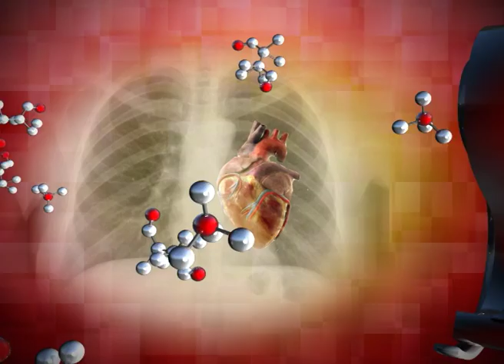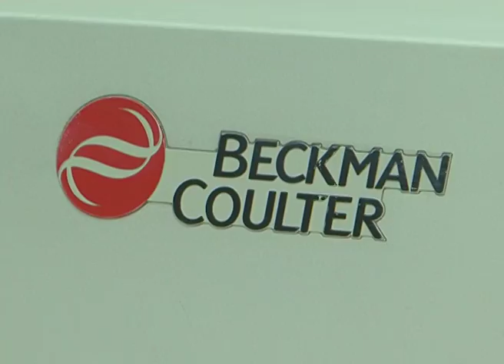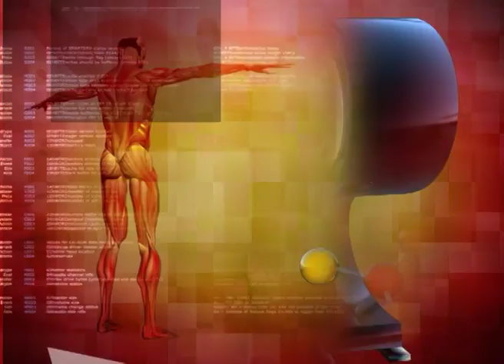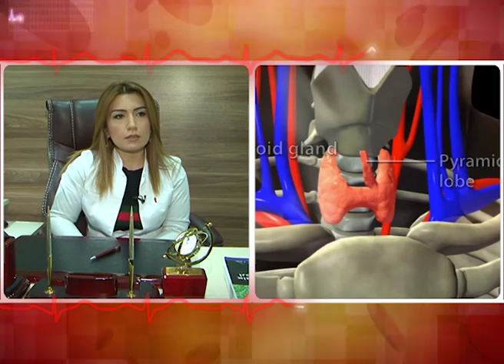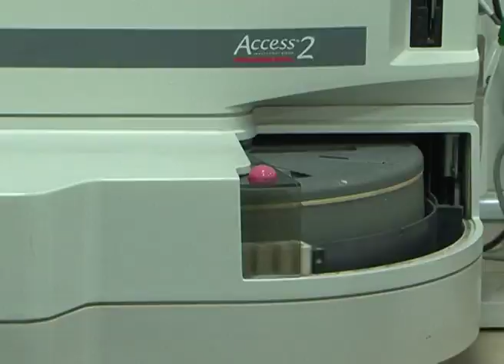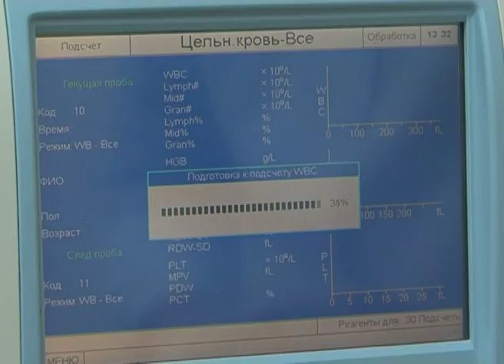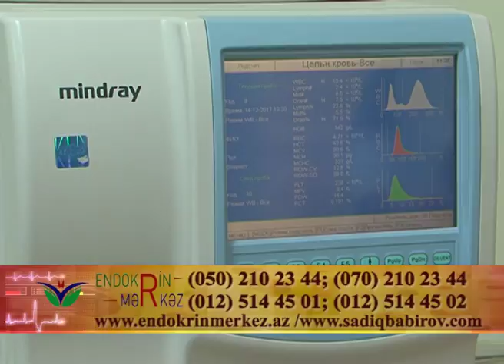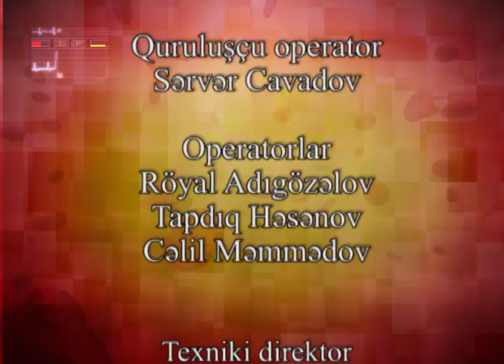SAğlıq Olsun - Endokrin Mərkəz 18.12 . 2017